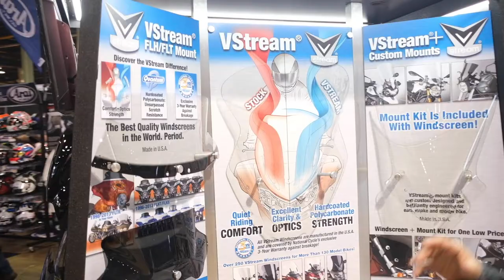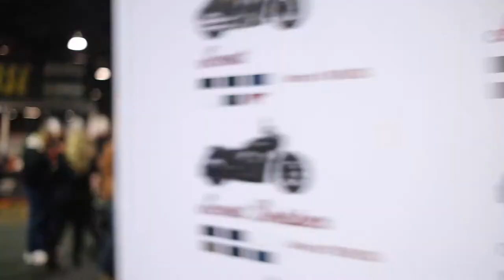Jared Mess Shows Us What He Likes At IMS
We go on an uncut walk-around at Chicago IMS with Jared Mees, six-time AMA Grand Nationals Champion and two-time XGames Gold Medalist. Let's see what he digs most about IMS.